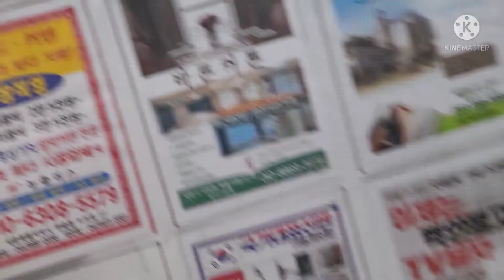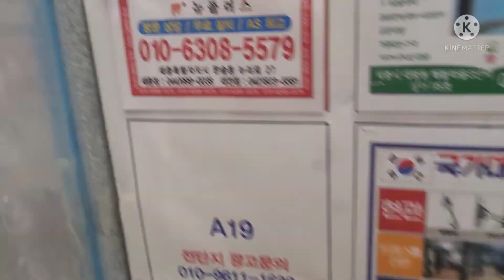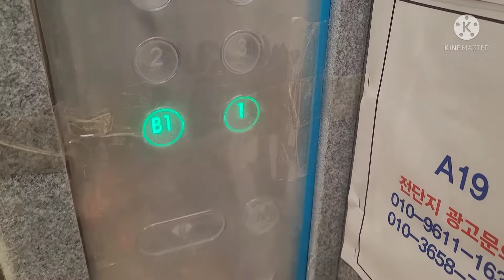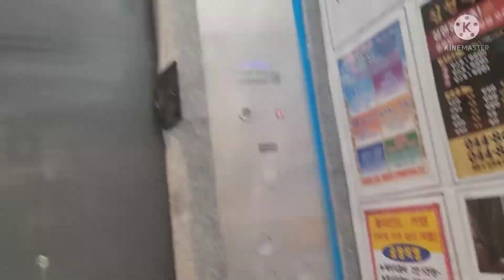세종특별자치시 집현동 새나루마을9단지 현대엘리베이터 탑사기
극심한 피로도와 잔업으로 업로드가 지연이 되고 있습니다.  이점 양해를 구합니다.

세종출사 종료전 마지막으로 들른 새나루마을 단지중 입주기간에 촬영한 4개단지를 영상에 올립니다.

입주기간이라 딱히 설명할건 없네요.  승차감은 SS급에 특이사항 같은건 없습니다.